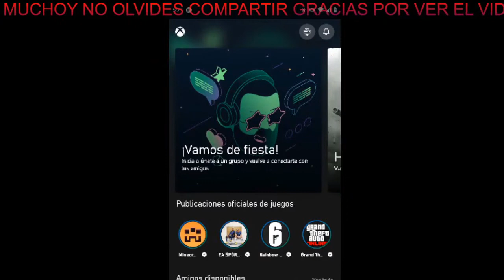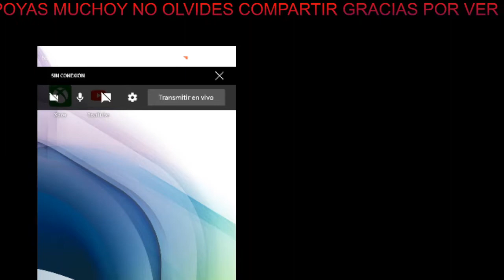como hacer stream desde xbox a youtube 🎮🎧📹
como trasmitir de xbox a youtube muy facli y sencillo.

Bienvenidos a mi canal. Aquí encontrarás contenido variado como gameplays, directos, streams, clips, y todo lo relacionado con los temas gaming, gamer.

-Este vídeo esta hecho con el único fin de entretener al publico en general.
† MUCHAS GRACIAS †
Esperamos que lo disfrutes!